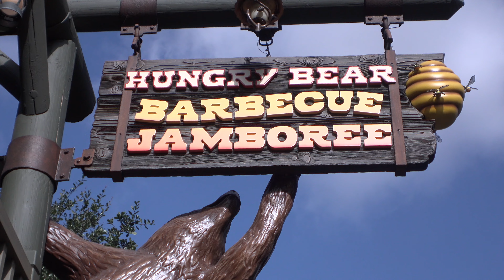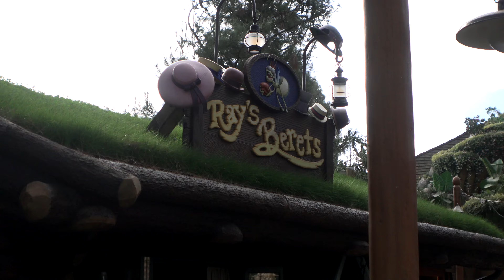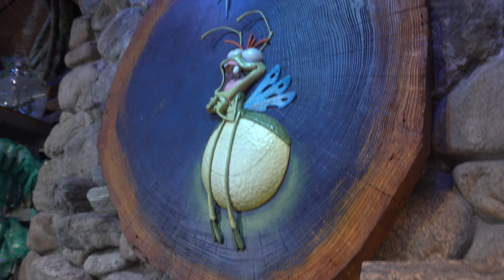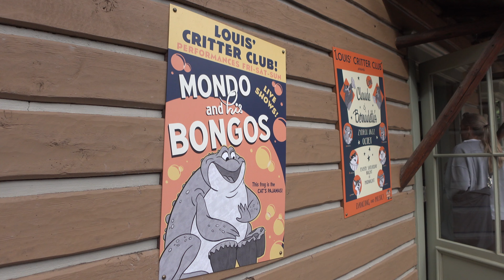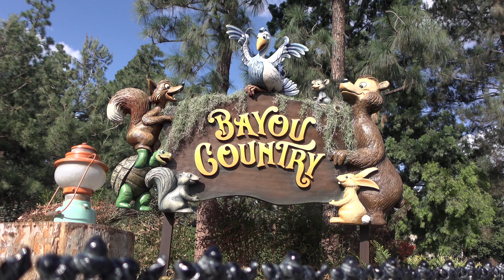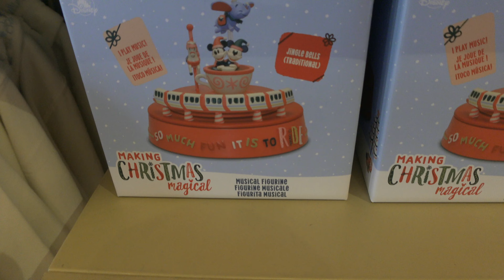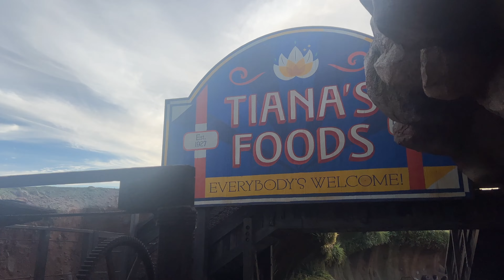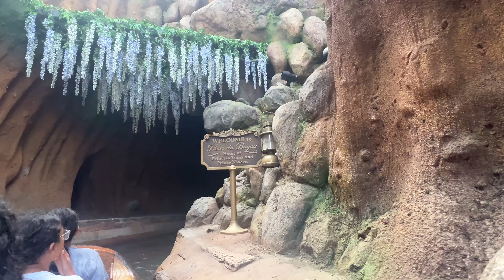Tiana's Bayou Adventure Grand Opening At The Disneyland Resort!!!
I spend the day at Disneyland watching and waiting for the official grand opening of the newest ride - Tiana's Bayou Adventure! I had ridden the ride during magic key holder previews and that footage is included in this video as well.  It was also the official first day of Christmas and the holiday season at the resort, so you know we had to check out the decorations and merch for that as well.  We even had a yummy breakfast in Batuu!  It was a great day!

Thanks and Catch Ya in TheErinSpace!!